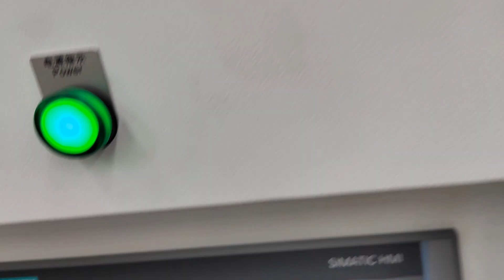LQZD QFJ21F Flat Handle & Twisted Rope Handle Paper Bag Test Run Before Shipping To Client In Mexico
Para mas informacion por favor enviar un correo electronico.